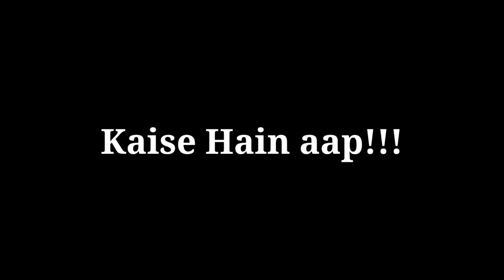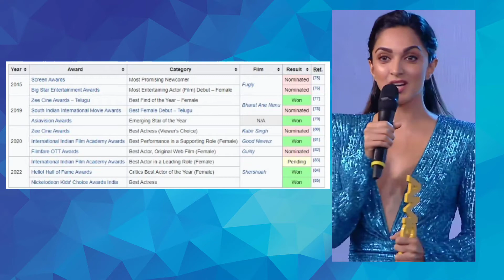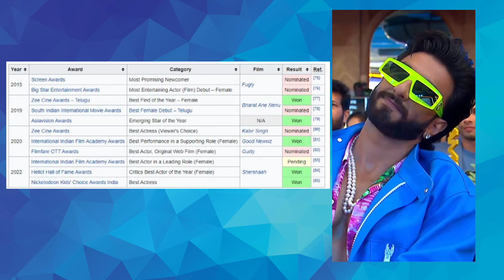Kiara Advani Lifestyle|Kiara Advani Love Story|Kiara Advani & Sidharth Malhotra love story|Income